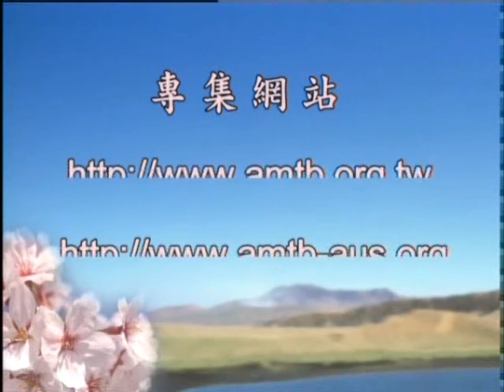鍾茂森博士《吉凶禍福的原理《太上感應篇》學習心得－粵語》 03b